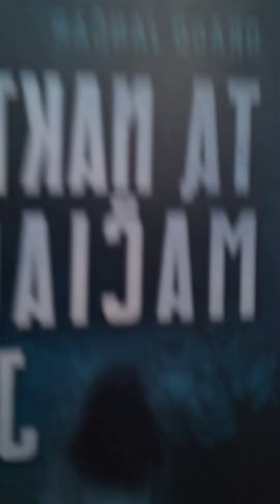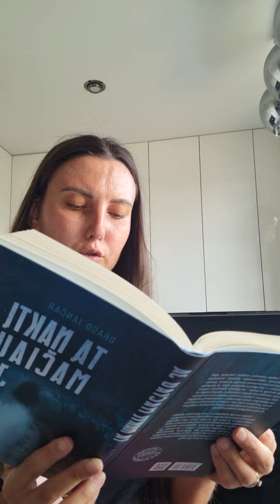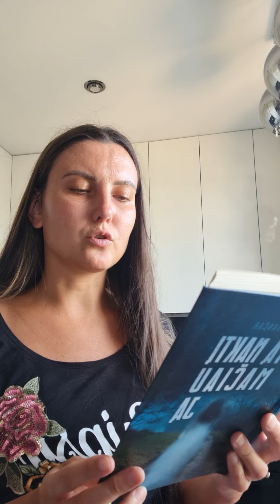Drago Jančar - Tą naktį mačiau ją (Ištrauka) Leidykla Briedis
Daugiau apie knygas rasite mano instagram paskyroje @kamile_strach7